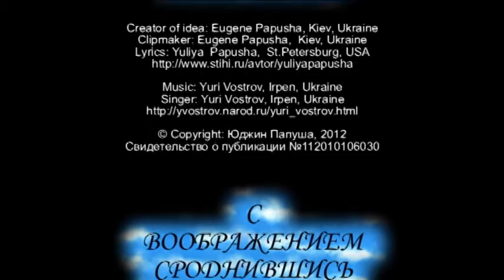IMAGINE - З УЯВЛЕННЯМ У ЄДНІСТІ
IMAGINE

Creator of idea: Eugene Papusha, Kiev, Ukraine
Clipmaker: Eugene Papusha,  Kiev, Ukraine
Lyrics: Yuliya  Papusha,  St.Petersburg, USA

© Copyright: Julia Papusha, 2004
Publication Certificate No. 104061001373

Singer: Yuri Vostrov, Irpen, Ukraine

 З УЯВЛЕННЯМ У ЄДНІСТІ

Автор ідеї: Юджин Папуша, Київ, Україна
Кліп: Юджин Папуша, Київ, Україна
Вірші: Юлія Папуша, St.Petersburg, USA,

© Copyright: Юлія Папуша, 2004
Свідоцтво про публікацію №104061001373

Музика: Юрій Востров, Ірпінь, Україна
Співає: Юрій Востров, Ірпінь, Україна